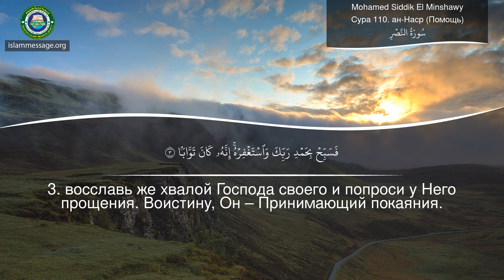Коран Сура 110 ан-Наср (Помощь) русский | Mohamed Siddik El Minshawy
Чтение Корана Сура Ан-Наср (Помощь) со смысловым переводом на русский язык | Mohamed Siddik El Minshawy